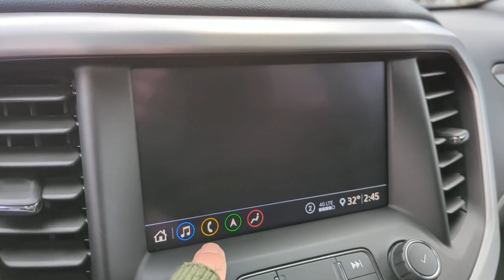2020 GMC ACADIA Fenton, Linden, Grand Blanc, Flint, Brighton B230408AL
Used 2020 GMC ACADIA  available in 2530 Owen Road, Fenton, Michigan at Randy Wise Buick GMC. Servicing the Fenton, Linden, Grand Blanc, Flint, Brighton, MI area.

2020 GMC ACADIA  - Stock#: B230408AL